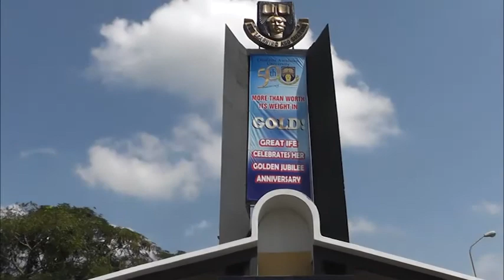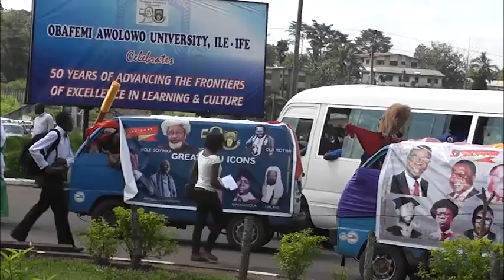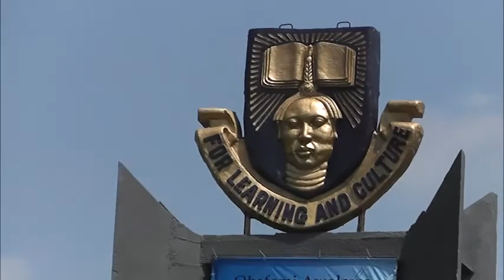50th Anniversary Day 2 Rally